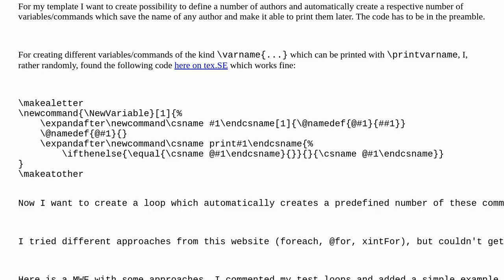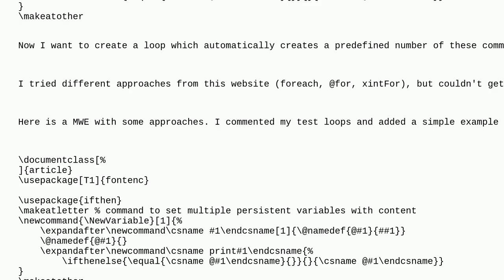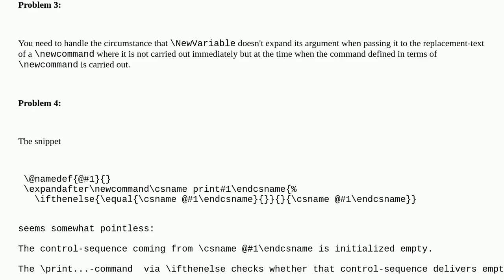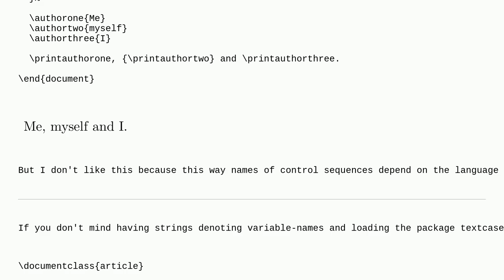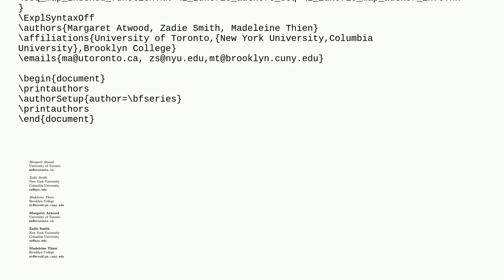Tex: How to use loop for creating defined number of newcommands counting authors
How to use loop for creating defined number of newcommands counting authors

A special thanks goes out to the community

  loops for-loop variable foreach expansion